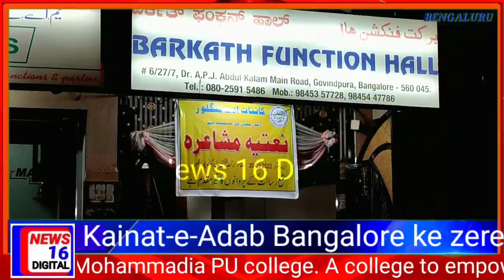Kainat-e-Adab Bangalore ke zere Ehtemam NATIYA MUSHAIRA.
MoulanaKainat-e-Adab Bangalore ke zere Ehtemam NATIYA MUSHAIRA. Mohammed Haneef Afsar Azeezi, Moulana Ismail Saheb Rashadi, SP Wali pasha, Syed Fazlullah Faizi Audit Officer, Waqf Board, Dr. Mohammed Farooq, Chairman, Al-Aman Educational & Welfare Trust Mehmaane Khusoosi Rahe. Suhail Nizami, Organiser, Anchor , Secretary of . Abdul Azeez Daag, Vice president, Kainat-e-Adab Ramazan ki Amad ki munasibat Se Natiya Mushaira Munaqid hua.news 16 digital